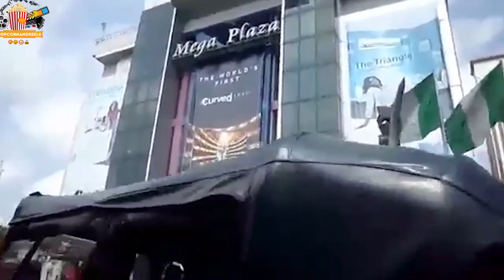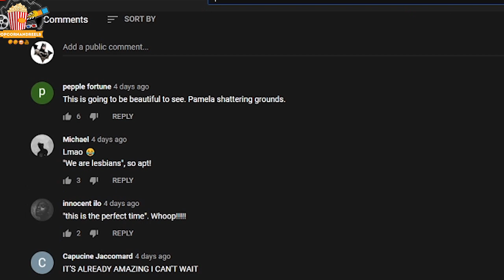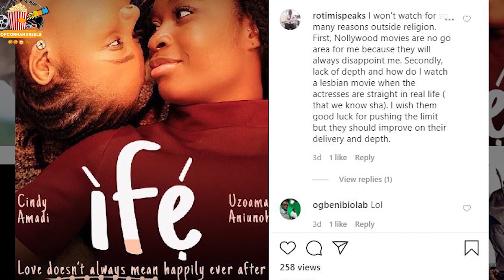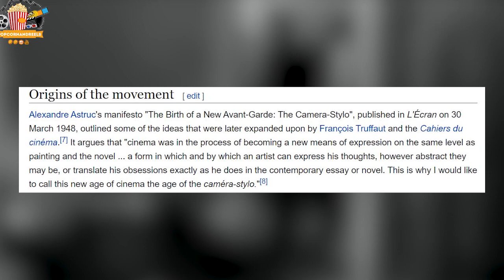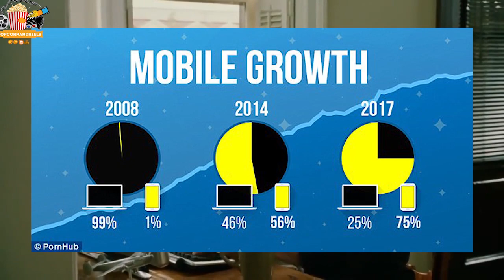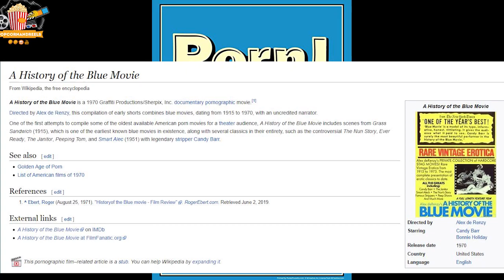ÌFÉ - The LGBTQ Gale (A Nollywood Paradigm Shift )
Nollywood is about to enjoy some controversial publicity soon with an LGBTQ movie called ÌFÉ. We take a sharp glimpse at the trailer, touch a bit about porn, The New Wave Cinema and we also had a little fun while we were at it.

Please do like this video to help us keep growing and subscribe to our channel that helps us in ways we can't even explain. we am really grateful to you guys for supporting this channel.
We believe all content used falls under the remits of Fair Use, but if just in case any content owners would like to dispute this we will not hesitate to immediately remove said content. It is not our intent to in any way infringe on their content ownership. If you happen to find your art or images in the video please let us know and we will be glad to credit you.